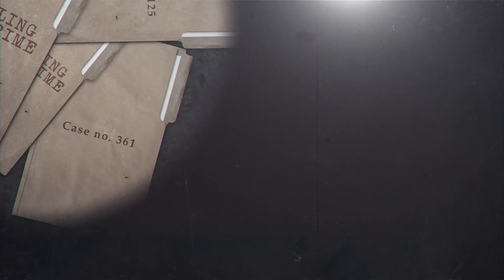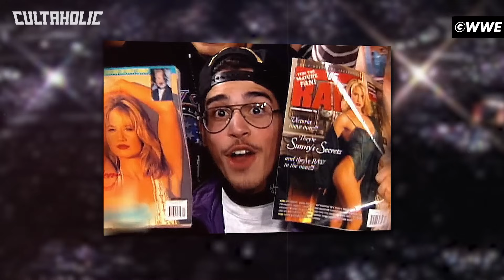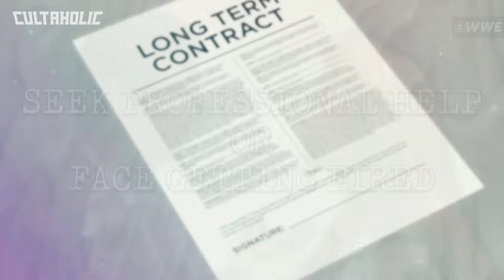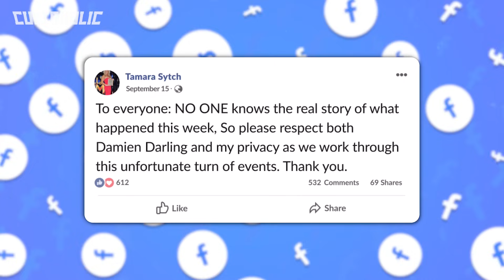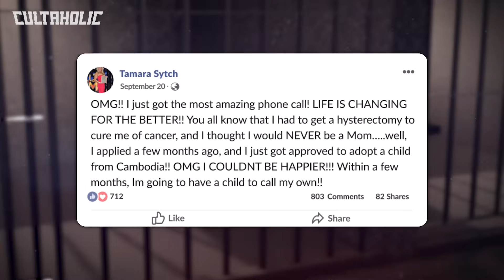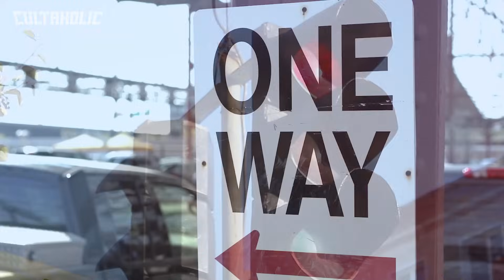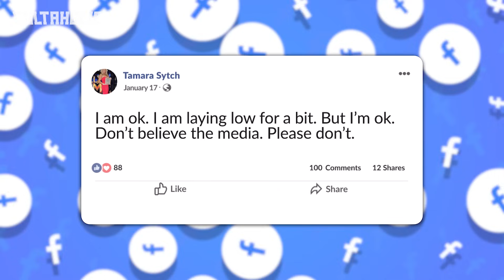The Tammy Lynn Sytch Story | Wrestling True Crime Documentary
From being AOL's Most Downloaded Woman in 1996 to countless run-ins with the law and time spent in prison, Cultaholic Wrestling presents the story of former WWE Superstar Sunny in Tammy Lynn Sytch: Sunny Days Are Over | Wrestling True Crime.